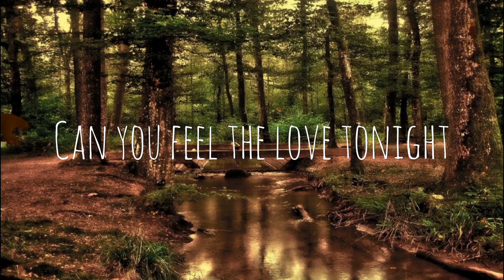Owl City - Can You Feel The Love Tonight (Cover from Elton John) Lyrics [Full HD]